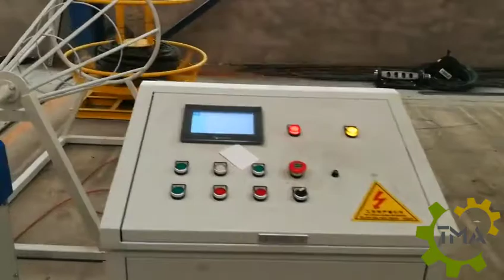Автоматическое правильно-отрезное оборудование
Автоматическая нарезка прутков необходимой длины и автоматический контроль управления параметрами оборудованием.